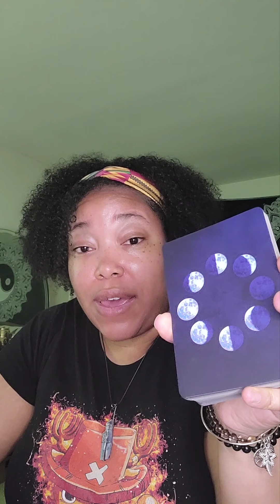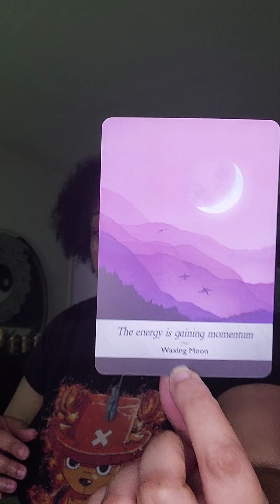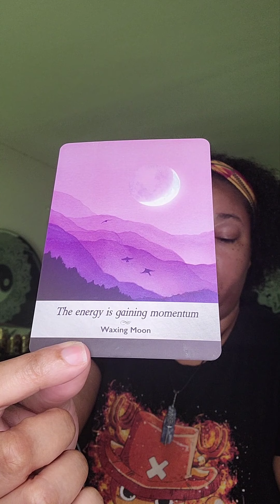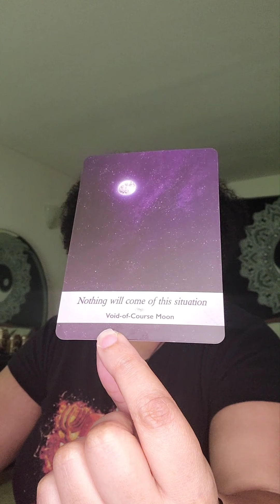Collective Manifestation Reading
Happy New Moon Collective!🤗

For the next 2 weeks I want you guys to focus on setting your intentions/goals you want to achieve.

Remove the procrastination and doubt that has been instilled in you! It's time to create the change that you want to be and be an example to those around you!

These next moon phases are very important so pay attention:

New Moon - July 9th set your intentions
First Quarter Moon - July 17th check your progress
Full Moon - July 23rd goal achieved/just about done

Anything worth having is going to take some work on your part; so don't sell yourself short!

By the end of the month come back to this video and let me know if you reached your goal or if your intentions were met 🙏🏽🙏🏽🙏🏽

Happy Manifesting 😊💜💪🏾🙏🏽